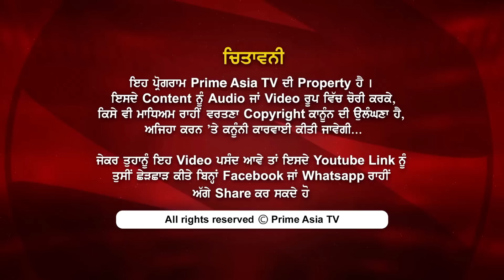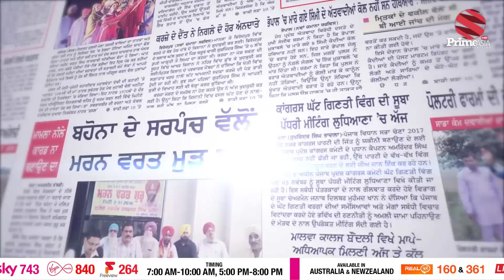Prime Khabar Di Khabar 635 Jai Kishan Rodi disclose about khaira group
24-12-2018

24 hours Local Punjabi Channel

SkyTV CH#743
Virgin Media CH#840
FreeviewCH#264